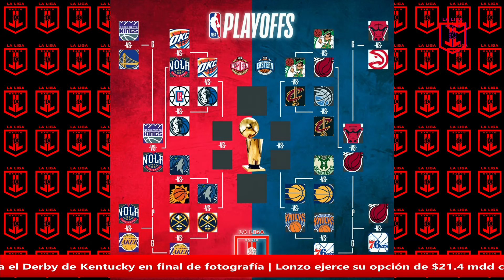DEBATE: LA PROFUNDIDAD DE BOSTON LE PASARÁ POR ENCIMA A DONOVAN MITCHELL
Bienvenido a LA LIGA RADIO  Primer show multi streaming que abarca todas las disciplinas deportivas transmitido por Super Q 100.9 FM de 12:00pm- 1:00pm de lunes a viernes. con  JUAN FRANK KRAWINKEL, MARTIN RODRIGUEZ
 PALOMA ALMONTE & MILO DEPORTES

El mundo de los deportes es amplio y variado, con disciplinas que van desde fútbol, baloncesto y béisbol hasta deportes extremos como el surf y el snowboard. Los deportes no solo ofrecen una forma divertida de mantenerse activo y saludable, sino que también pueden fomentar la competencia sana y la camaradería entre los participantes y los fanáticos. Además, los deportes de élite pueden ser una fuente de inspiración y un ejemplo de perseverancia y dedicación para las personas de todas las edades. Ya sea que prefieras ver o practicar deportes, hay algo para todos en el emocionante mundo de los deportes.